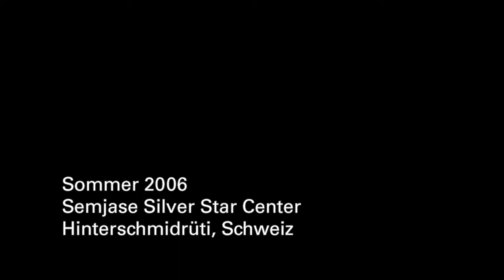Interview mit Andreas Schubiger